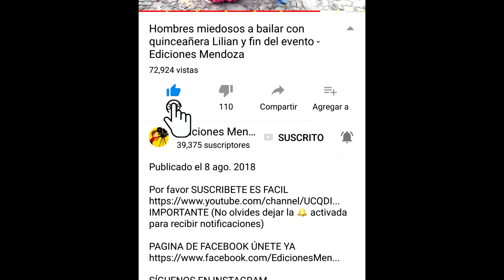Cumpleaños de Carmen Del Cid con conjunto de cuerda – Ediciones Mendoza